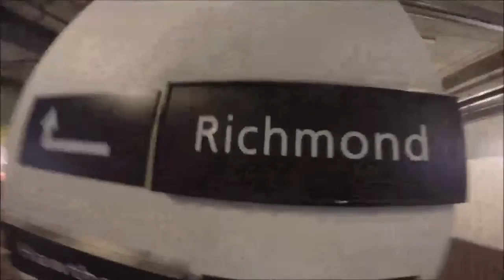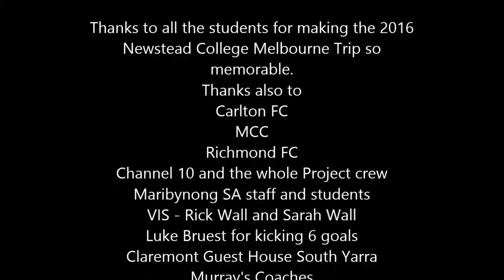Newstead College Melbourne Trip 2016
Newstead College Athlete Development, Sport Science, Sports Management and Media students', and Queechy High ADP students' Melbourne trip 2016.